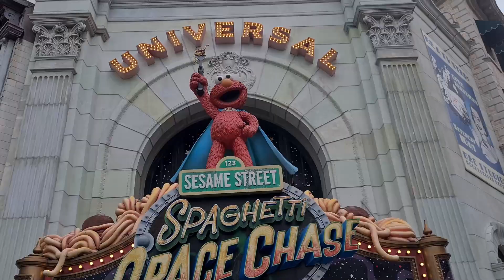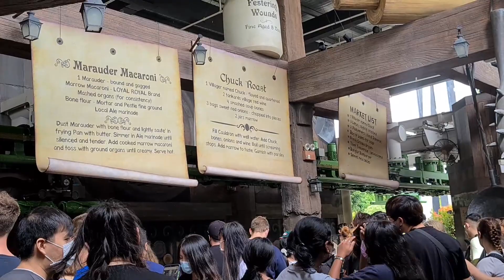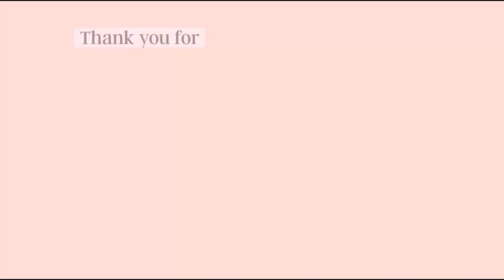TOURIST MUST-VISIT PLACES IN SINGAPORE | A day at Universal Studios Singapore *Full Tour*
A must-visit attraction for all tourists - Universal Studios Singapore ! Tickets were priced at $69 per adult. USS used to be a place where you have to spend the entire day here but it has really quietened down due to the pandemic. We started our day late as we were so hung over from ladies night but we managed to finish all attractions in 3-4 hours ! There was hardly any queue on a weekday, we didn't queue more than 30mins for any ride ! There's just something about amusement parks that makes you super happy for the entire day, a great day spent at USS !
🖙WORK WITH ME🖘
BUSINESS/COLLABORATIONS

🖙MUSIC CREDITS🖘

Pinata - El Leon